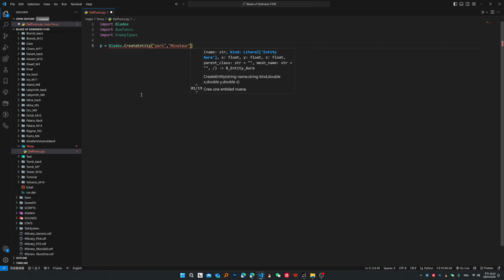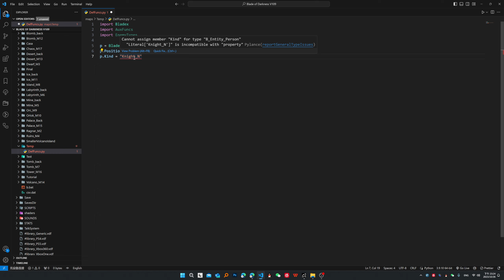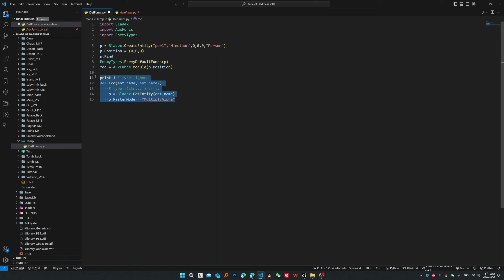Blade Virtual Module and Development Environment